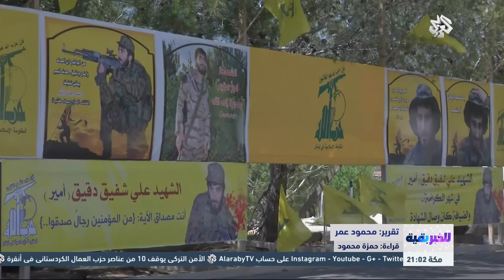للخبر بقية | لماذا انحرفت بوصلة حزب الله من مواجهة الاحتلال إلى مواجهة الشعوب العربية